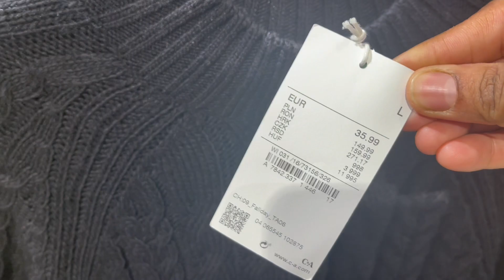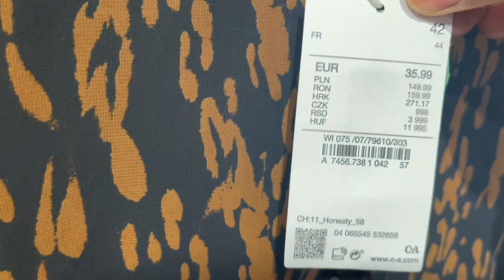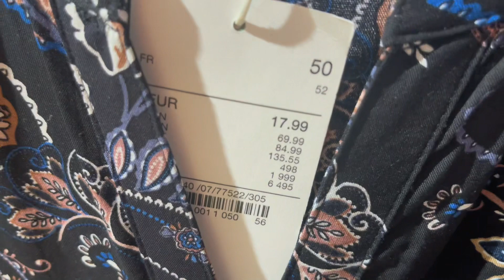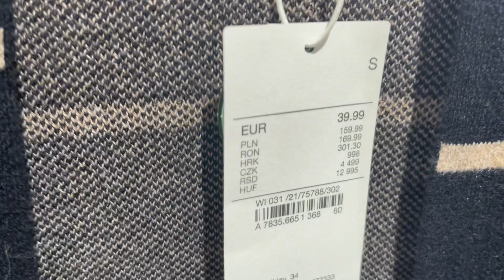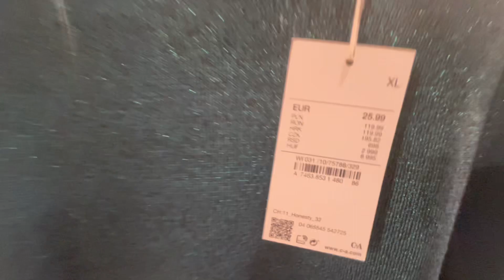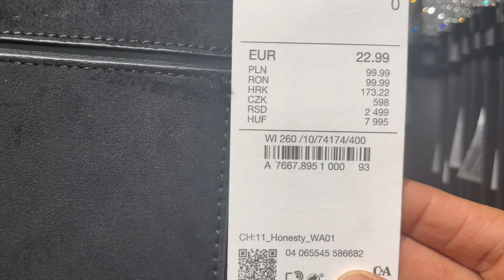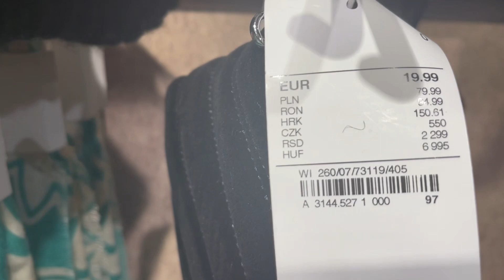C&A WOMEN’S NEW COLLECTION December 2022